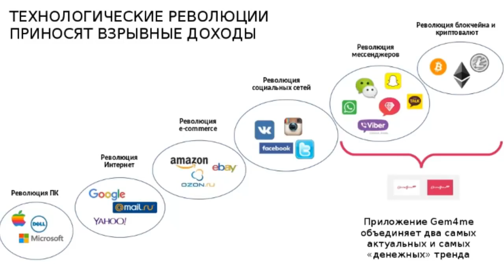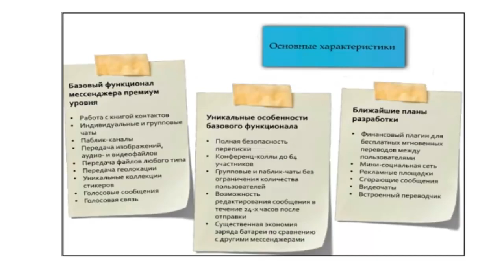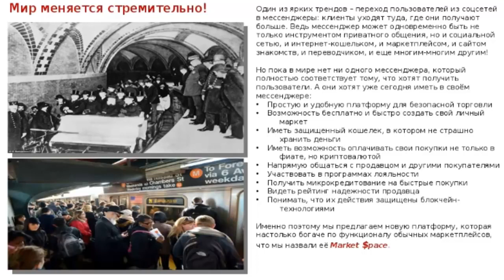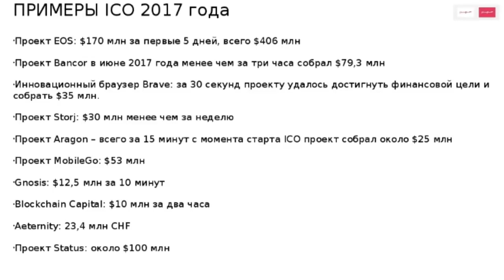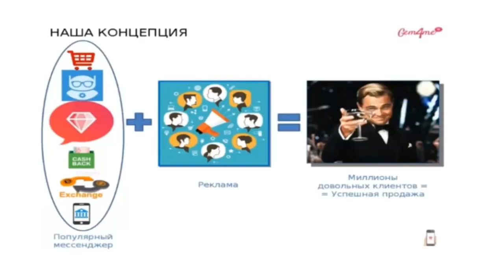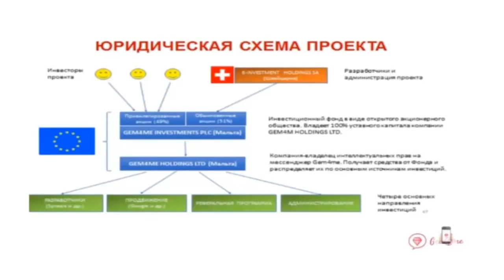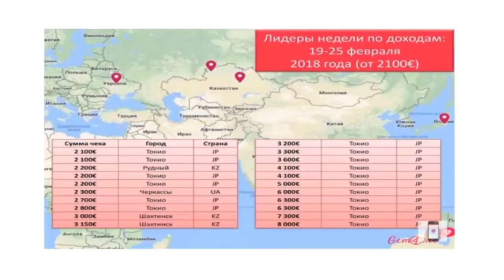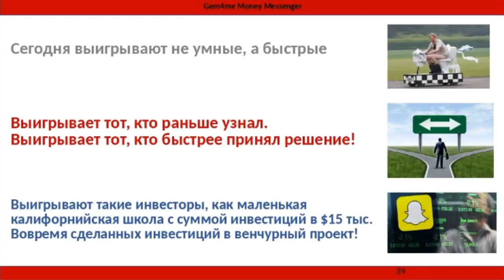17.05.18 Презентация. Мессенджер Gem4me: характеристики, планы и перспективы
Презентация. Мессенджер Gem4me: характеристики, планы и перспективы.
Спикер: Platinum Director Елена Гирь